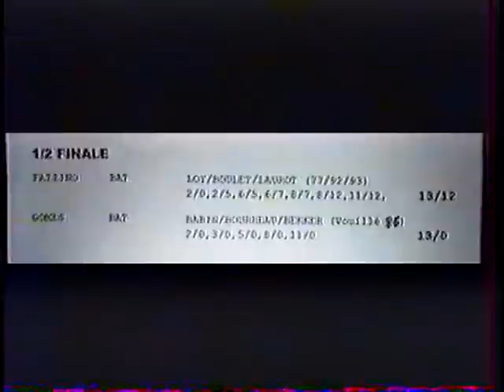Petanque National de Cholet 1996 3